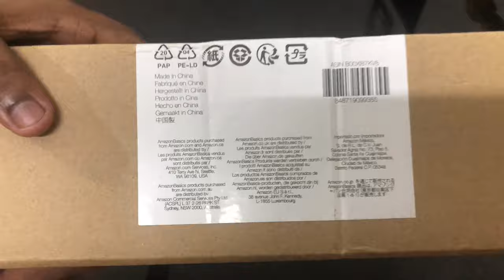How To Choose Cheap & Best Budget Tripod of Amazon Basics For Mobile, DSLR, Travel & Youtube Video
Tygot 13 inch Flexible
DIGITEK DTR 550 LW
HIFFIN® HF-550 Tripod, 65"
Moman Camera Tripod

Query Solved

What are Amazonbasics Tripod Parts?
Which is the Best Tripod For Mobile?
What is Amazon Tripod?
Which Are the Best Tripods For Mobile In India?
Which Are the Tripods For Phone?
Which Are the Best Tripods For DSLR India?
what is the Strength of Tripod Stand?
Which is the Best Mobile Stand For Video Recording?
How To Use Tripod Stand For Mobile?
Which Are the Mobile Tripods For Video Recording?
Which Are the Tripods For DSLR?
How does Octopus Tripod Working?

AmazonBasics Lightweight Tripod

Catch distinctive, proficient style photos with assistance from this AmazonBasics 50-inch Lightweight Tripod. The movable stature tripod makes it simple to accomplish dependable solidness and score the perfect point while pursuing that grant winning shot. A fun and valuable camera frill for both beginner and expert picture takers the same, the convenient tripod suits a wide scope of computerized, video and still cameras and comes stacked with easy to understand highlights.

3 Different Way Head

The tripod's three-way head takes into account extreme flexibility. Effectively change the direction of the camera from picture to scene - and practically any edge in the middle of with the helpful tilt movement. Turn the handles to make sure about. The tripod likewise takes into account full all encompassing prospects with its 360-degree turn work.

Different Lever-Lock Legs

Lopsided territory? Need to outline the shot just so? The tripod easily obliges specially set-ups on account of its switch lock legs, each with three extendable segments. The leg stature can be separately balanced varying or every one of the three legs can be raised to the full tallness of 50 inches. Switches safely lock the legs into spot and discharge easily for simple coasting to the ideal tallness. For included comfort, an extendable gearless focus post advances simple development and change and elastic feet help guarantee dependability on various surfaces.
Made of solid yet lightweight aluminum, the tripod changes easily starting with one spot then onto the next and transports without any problem. The tripod offers a collapsible plan where the handle turns down, the legs agreement and everything folds in, making a short, smaller size. The tripod fits flawlessly into the gave zippered sack to simple versatility and safe stockpiling.